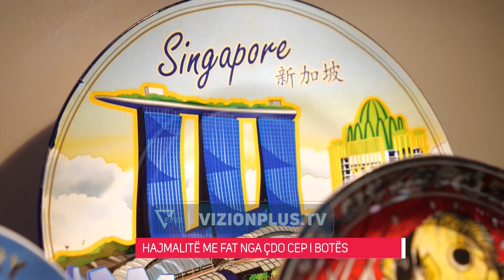Hajmalitë me fat nga çdo cep i botës - Living Room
Moderuar nga Brunilda Lahe dhe autore Matilda Terpollari. Një program qe sjell këndvështrime të reja, duke joshur qëndrimin e publikut përgjatë gjithë kohezgjatjes së tij. Programi është miksim i trajtimit të mënyrës së jetesës dhe i ngjarjeve të ditës. Livingroom trajton histori që zhvillohen në studio dhe të tjera episodike, të ndara nga njëra- tjetra, të cilat tregohen nga personazhet e ftuar jashtë dhe brenda studios.
Çdo të shtunë, ora 10:00 në Vizion Plus